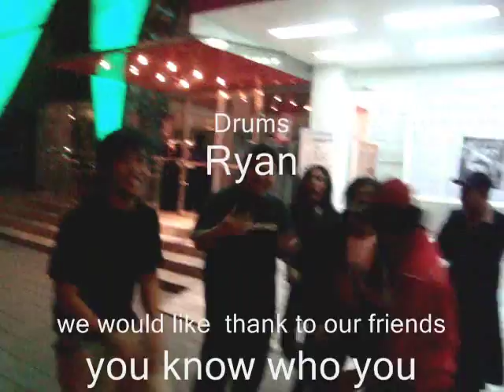Peligro - Bleed for the human race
amatuer music video

check out there new songs